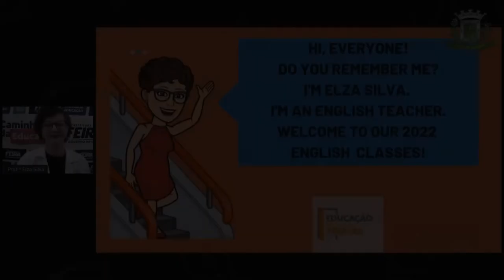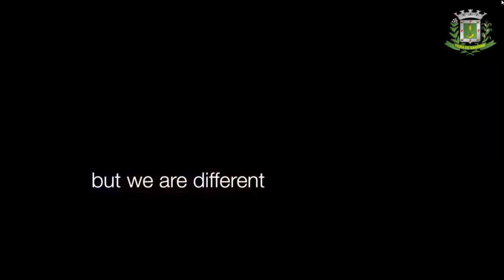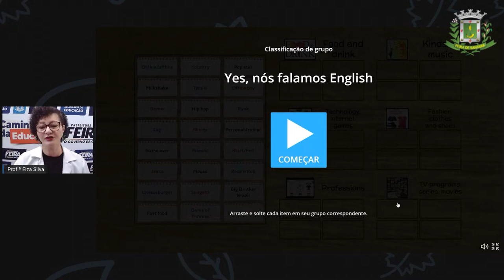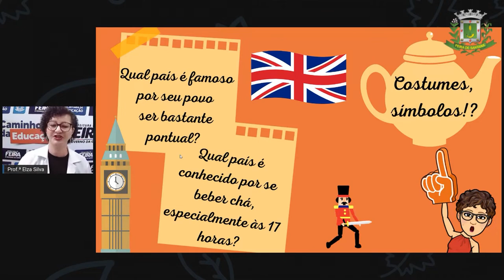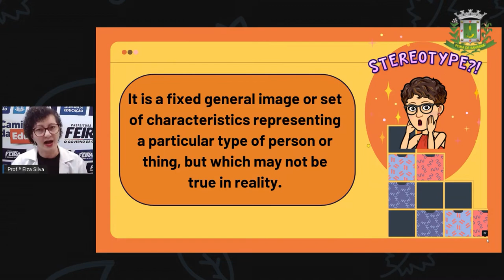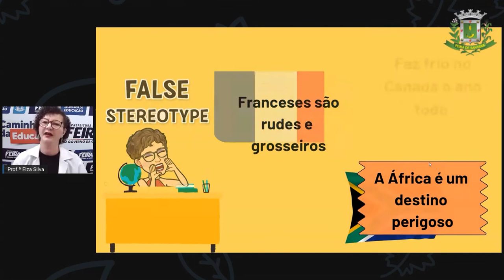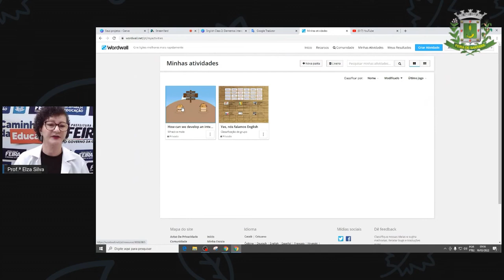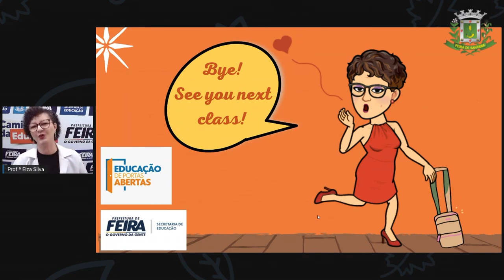ELEMENTOS INTERCULTURAIS DA LÍNGUA INGLESA ELZA SILVA 2022